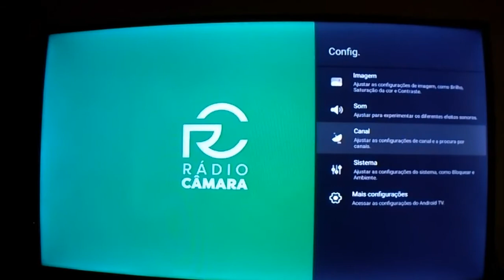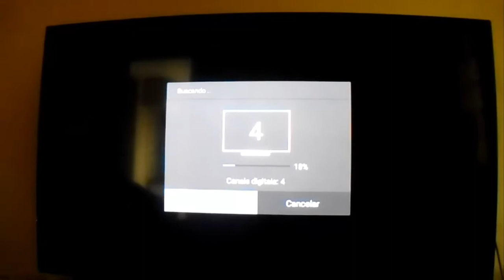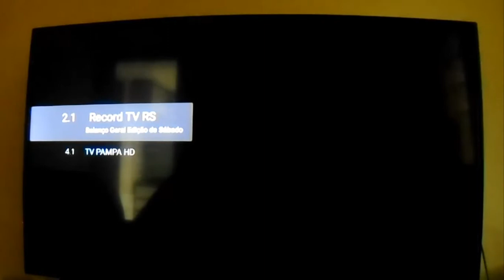Instalando Antena Digital na Android TV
Clique em Mostrar Mais para Ler A Descrição

Neste Vídeo Estou Fazendo o Tutorial de Como Instalar uma Antena Digital na Android TV e Também Sintonizar os Canais da Sua Região Beleza. Fiquem Ligados para Mais Vídeos Novos no Canal.